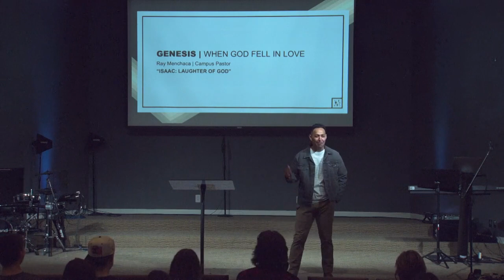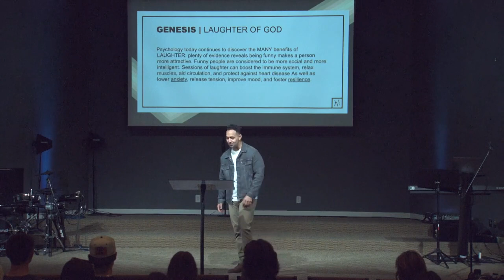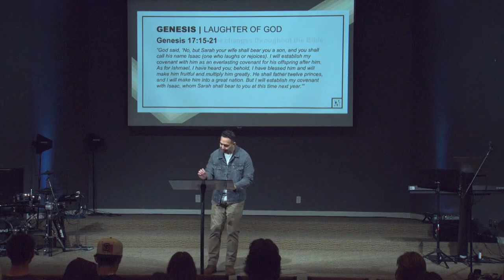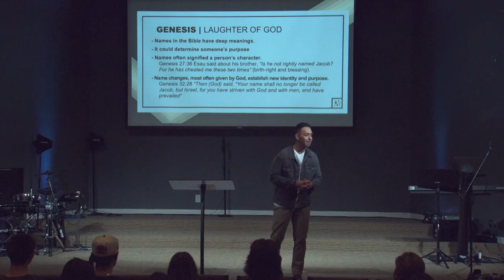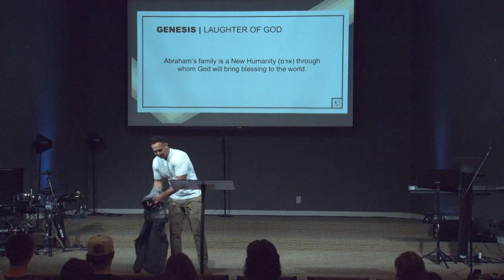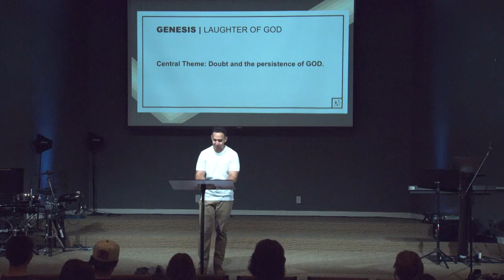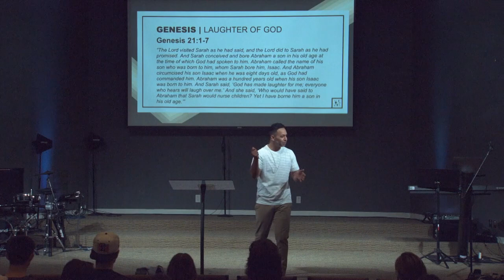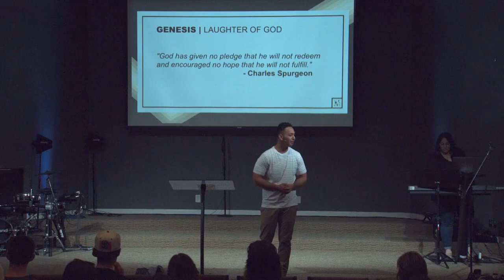Genesis | Season 3 | Week 7 Brentwood